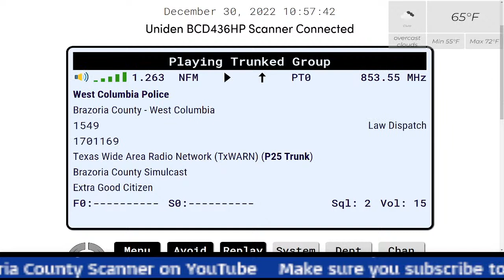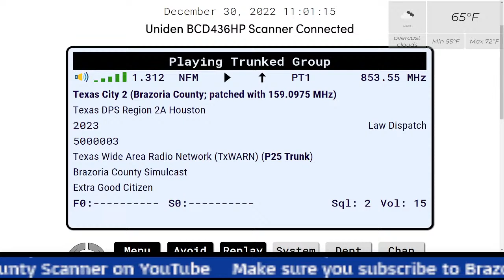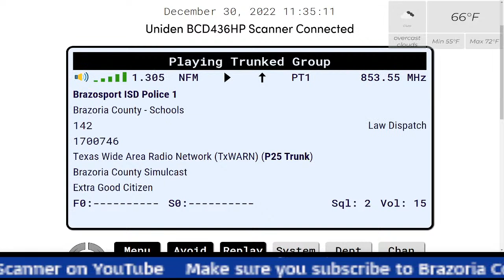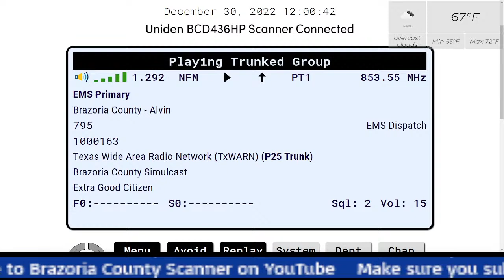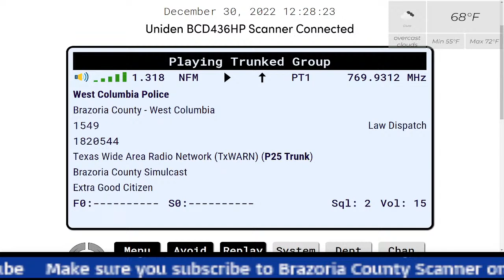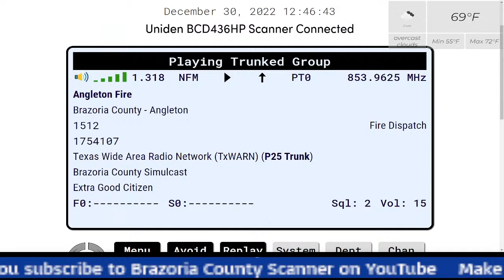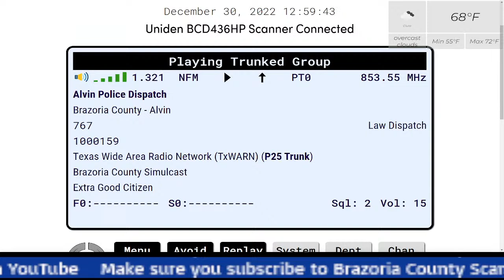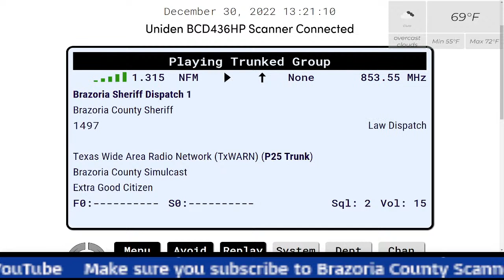Brazoria County Texas Scanner